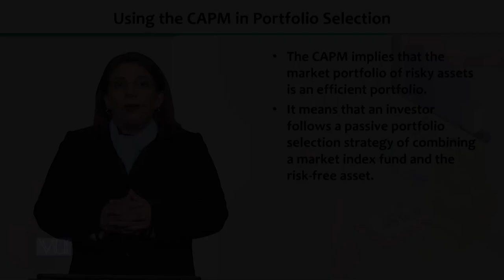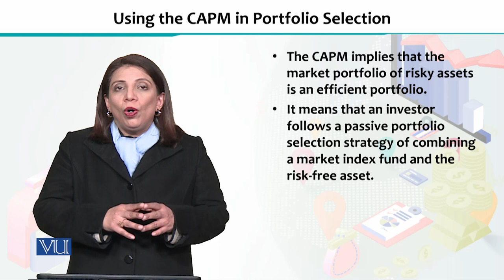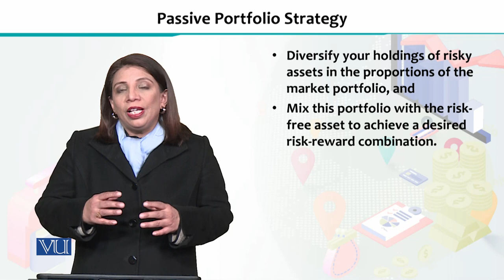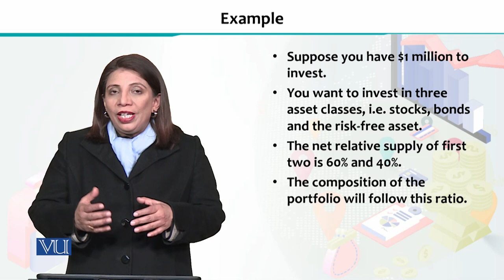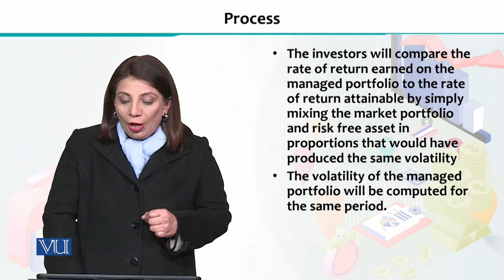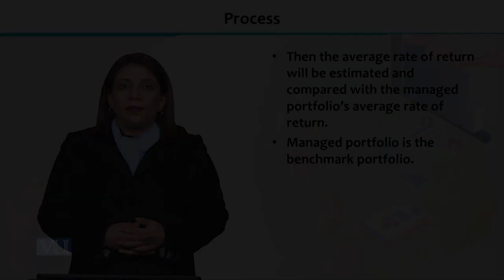Financial Economics | ECO605_Topic173